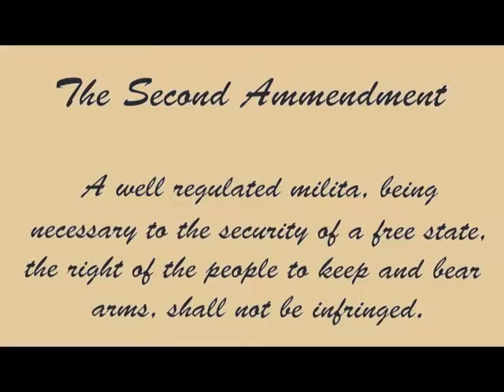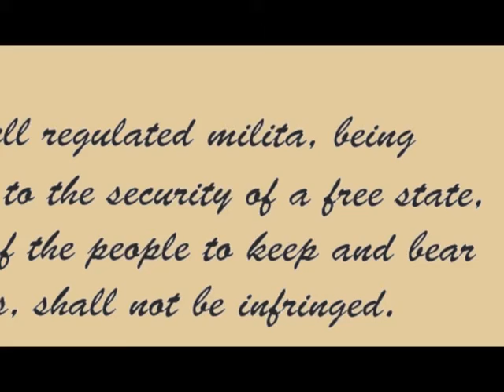Gun Violence Documentary: Smooth Cut